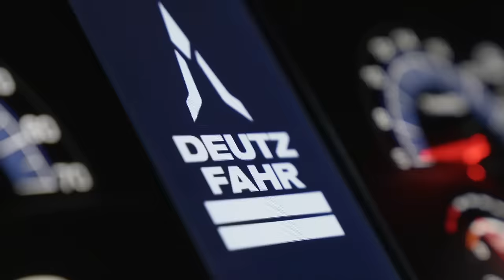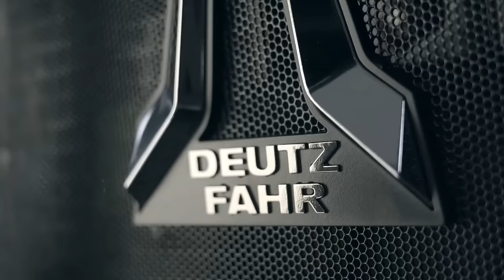DEUTZ-FAHR 8280 TTV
The AlwaysOnTractor is ready to change the rules of the game.